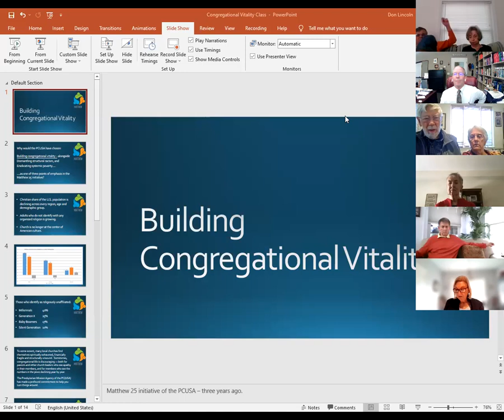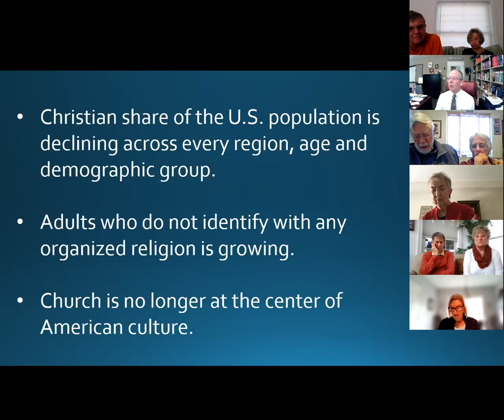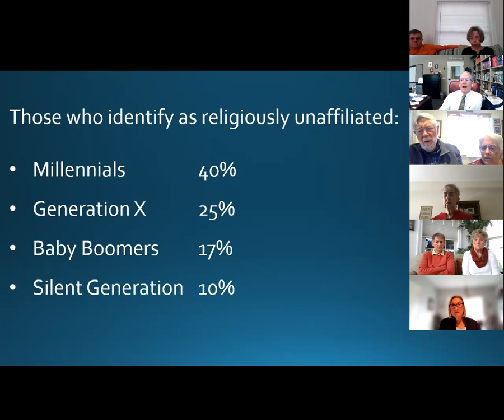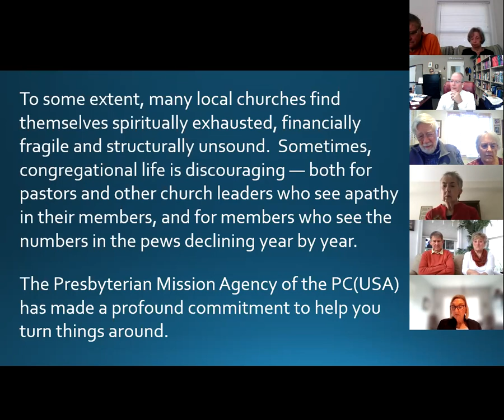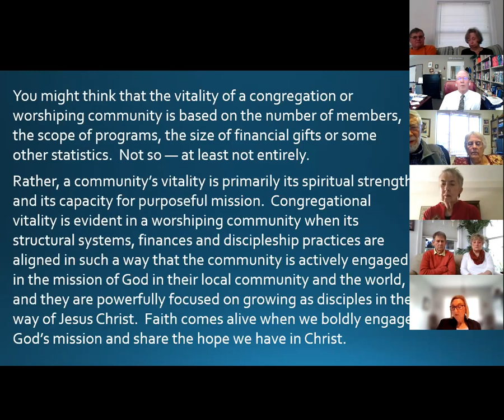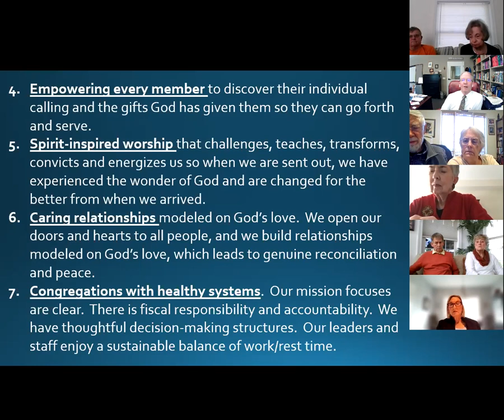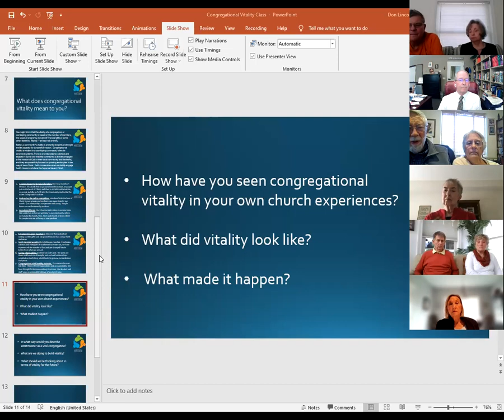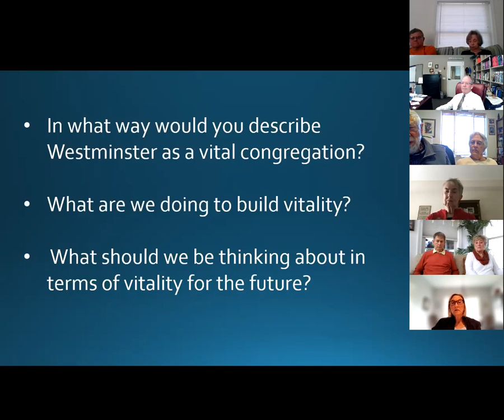A Matthew 25 Church: Building Congregational Vitality